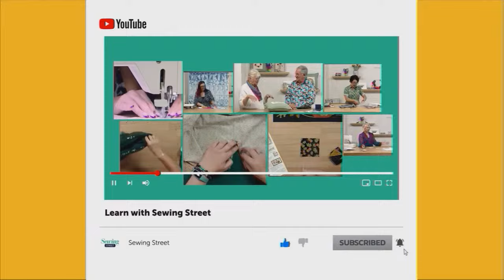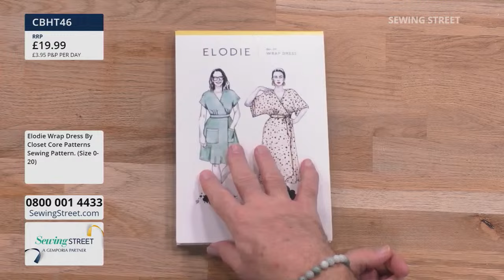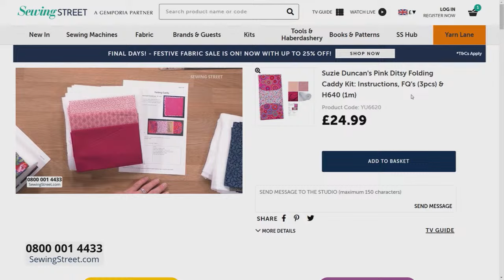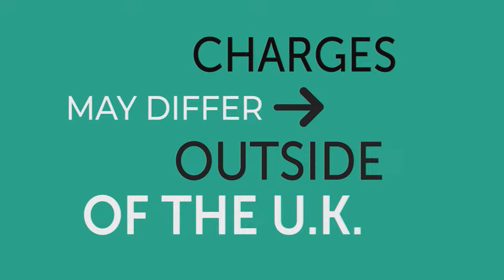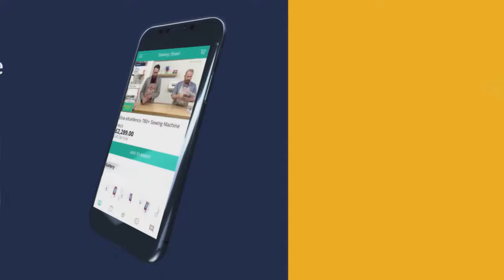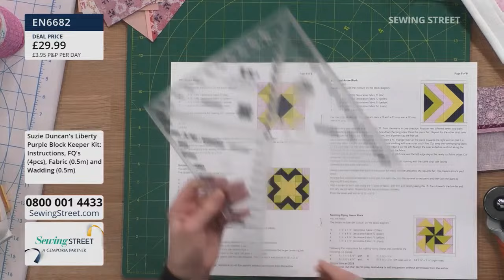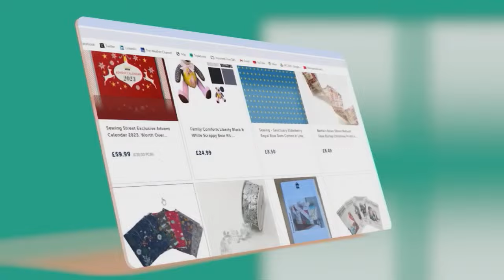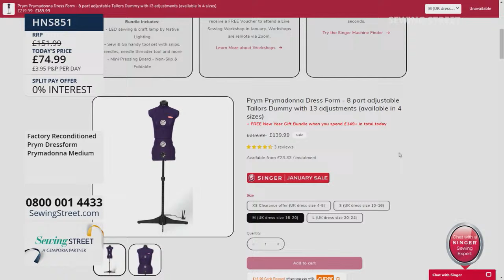Sewing Street Live